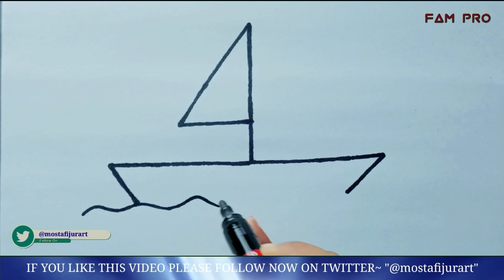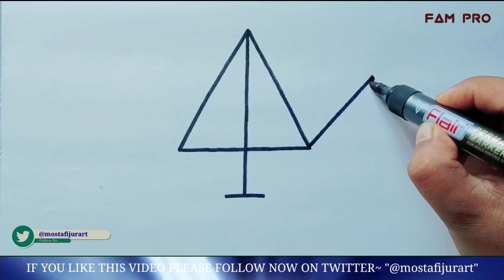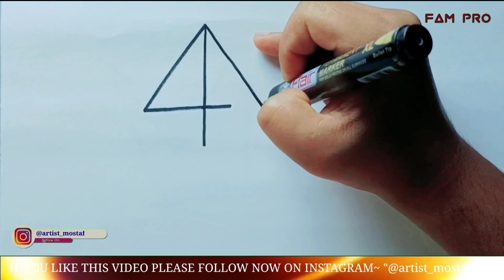Different Different Pictures Drawing From Number 4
In this video learn the complete drawing tutorial, you will get to know in-depth details about Different Different Pictures Drawing From Number 4 please watching to fam pro.

QUERIES SOLVED IN THIS VIDEO:
how to
drawings
pencil art
how to draw
drawing tips
kids drawing
learn to draw
drawing lesson
simple drawing
outline drawing
pencil drawing
drawing tutorial
beginners drawings
basic drawing lessons
ideas of easy drawing